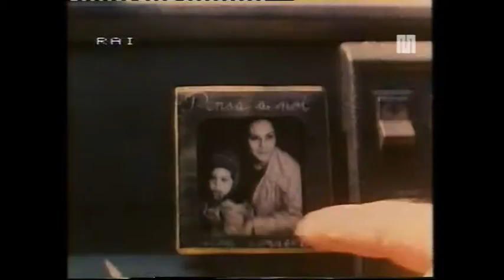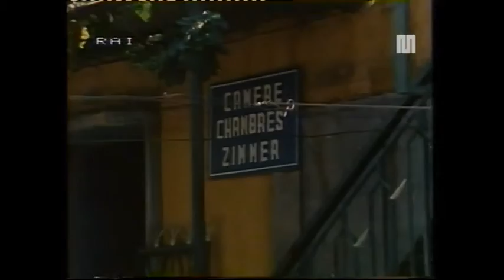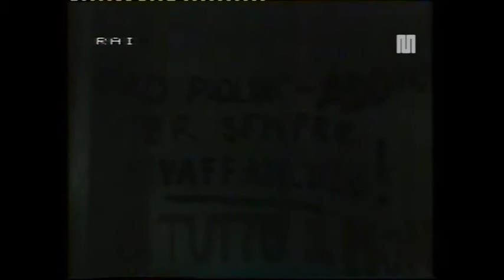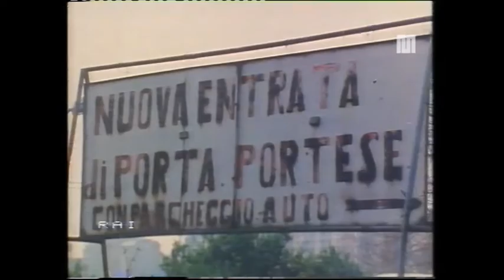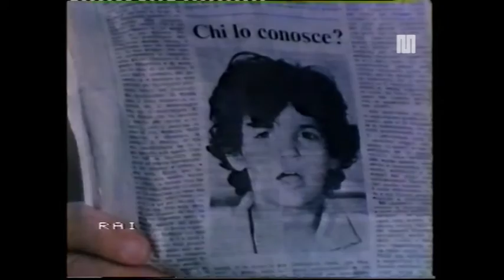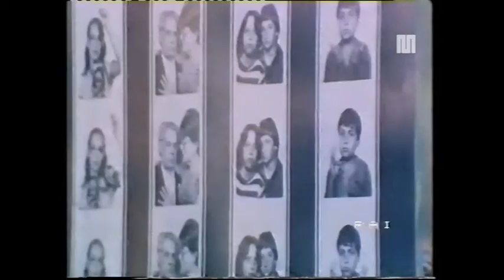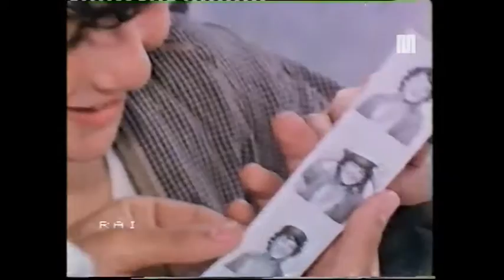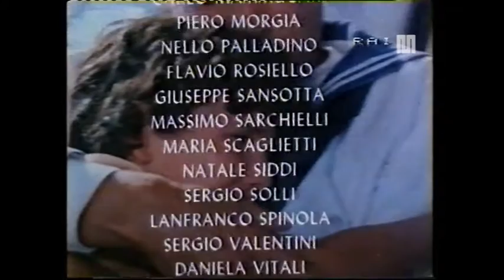1981 Rai Rete 3 film Tv "Un paio di scarpe per tanti chilometri" seconda parte